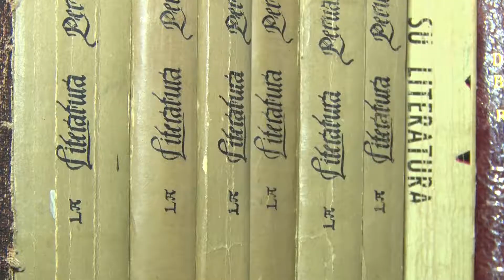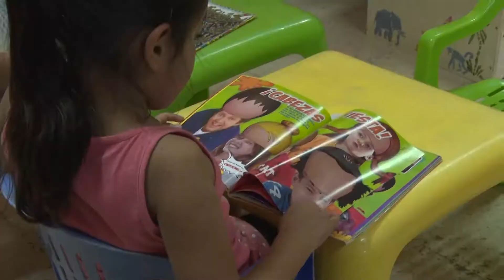LA TECNOLOGÍA Y LOS LIBROS SON AMIGOS